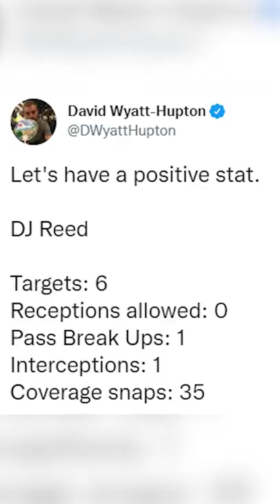DJ Reed Plays After Losing His Father Just Minutes Before the Game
Reacting to the DJ Reed story

Get a 100% Bonus on First Deposits up to $1,000 + 25 Casino Chips with BUSR